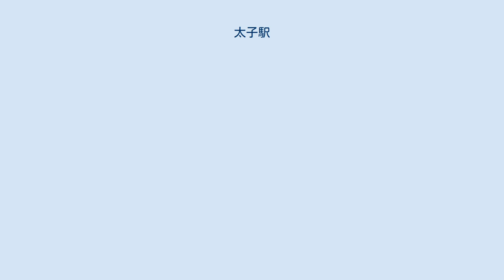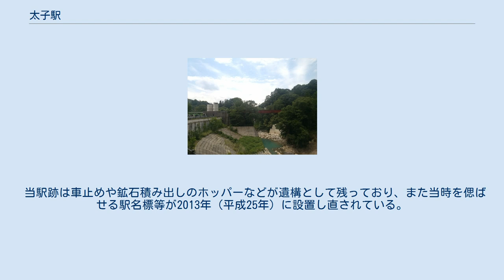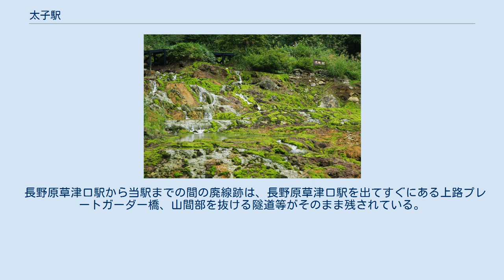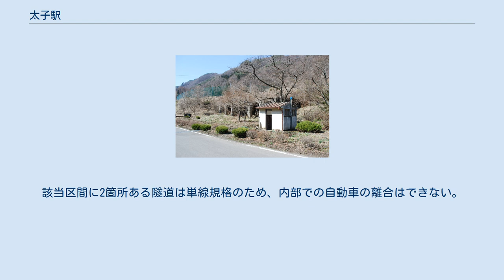太子駅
太子駅（おおしえき）は、かつて群馬県吾妻郡六合村（現在の中之条町）大字太子にあった日本国有鉄道（国鉄）吾妻線（太子支線）の駅（廃駅）である。
 太子駅の駅施設の一部だった便所とホッパー跡。
復元整備前の様子。
2008年4月6日撮影 群馬鉄山跡（穴地獄・チャツボミゴケ公園） 太子駅跡復元駅舎 貨車類 ホッパー跡（2017年8月撮影） 廃線区間の橋梁(右の赤いガーダー橋)、左の緑色の橋は現用の吾妻線、真新しいコンクリート柱は工事中の群馬県道376号線 日本鋼管群馬鉄山の専用線として1945年（昭和20年）に開業した。
1面2線の旅客用ホームのほか、側線と鉱石積み出し用のホッパーを持つ駅であった。
京浜地区に向けて鉱石を発送していたが、鉱石輸送の廃止と吾妻線の大前方面への延伸により1970年（昭和45年）に休止、翌年廃止された。
廃止時の所属路線は吾妻線だが、長野原線から吾妻線に路線名称が変更されてから列車が運転されたことはなかった。
 1967年（昭和42年）6月10日の長野原線渋川駅 ‐ 長野原駅（現長野原草津口駅）電化後も非電化のまま取り残され、ディーゼルカーが長野原駅と当駅の間を一日5往復するのみであった。
電化区間は急行列車も合わせて定期で15往復の運行があり、接続は概ね良かった。
 廃止後は並行していた国鉄バス花敷線の本数が若干増やされ代替とされたが、2009年（平成21年）に廃止され、沿線自治体の六合村へ路線が移管された。
現在は市町村合併により中之条町営バスとして運行されている。
 当駅跡は車止めや鉱石積み出しのホッパーなどが遺構として残っており、また当時を偲ばせる駅名標等が2013年（平成25年）に設置し直されている。
また当地は中之条町や地域の住民により公園として整備され、子供用遊具、花壇、公衆トイレなどが設置されていた。
 これらの整備を行った際に遺構が多数残されていることから、2014年（平成26年）4月中之条町は当駅を本格的に復元することを決定し、埋まっている遺構を掘り出し、ホッパー跡を修復することになった。
2016年度（平成28年度）にクラウドファンディングにて寄付を募集し、約215メートル分のレール敷設や約71メートルのホーム復元を実施した。
 木造平屋建て約96平方メートルの復元駅舎は2018年（平成30年）に完成し、鉄鉱石を積んだバケットなども展示された。
4月から一般公開され、5月には2大井川鐵道井川線で使用されていたワフ2・ワフ3が中之条町に譲渡され、当駅跡に搬入された。
総事業費は約1億4000万円であった。
 また復元に合わせて長野原線で使用されていた蒸気機関車と同形の車両を展示する予定で、車両を保有している東日本旅客鉄道（JR東日本）と交渉が行われている。
 長野原草津口駅から当駅までの間の廃線跡は、長野原草津口駅を出てすぐにある上路プレートガーダー橋、山間部を抜ける隧道等がそのまま残されている。
上述の橋梁から国道292号と合流するまでの区間の隧道は内部崩落のため通行止めとなっている。
国道292号と合流し再度分岐してから先の北側は当駅までの区間を地元の裏道として活用している。
該当区間に2箇所ある隧道は単線規格のため、内部での自動車の離合はできない。